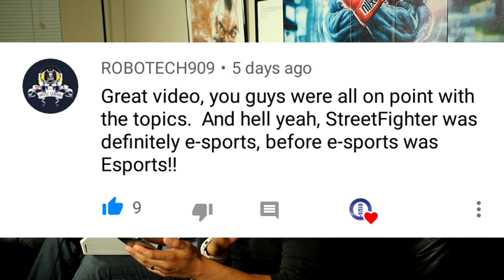The CURSE of The Dirrty Lo STICK GIVEAWAY!? & SFV ADS!? Bogus Journeys Ep. 44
be sure to check out Buuda for all your Video Music Needs-

*New Videos to watch while trying to win The DirrtyLo Stick* -

Peace!